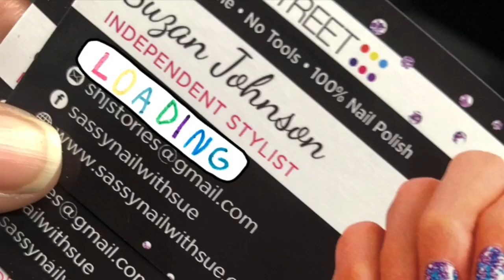Colorstreet Nails Trailer: bitmoji style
Check out how I go started with Colorstreet nails.  I created the trailer using real pictures, and my bitmoji character, ENJOY!

Don’t forget to check out my color street page and shop my open PARTY